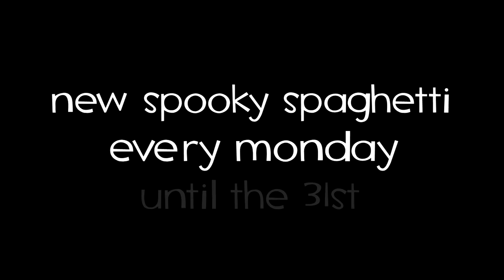The Month Of Spaghetti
pastober has concluded